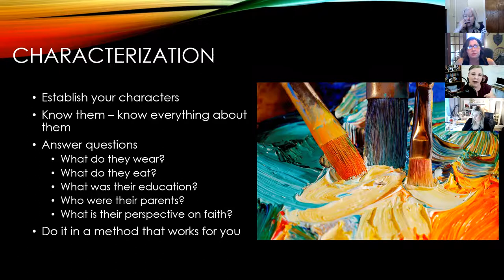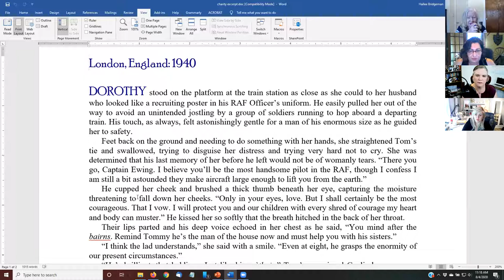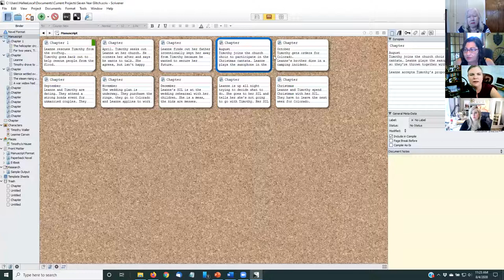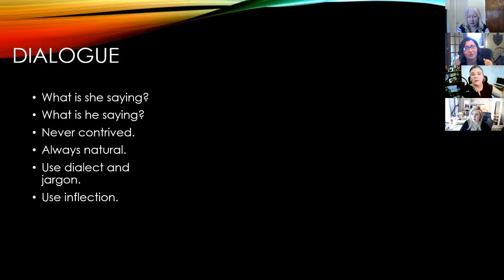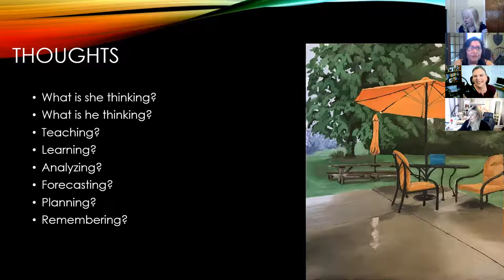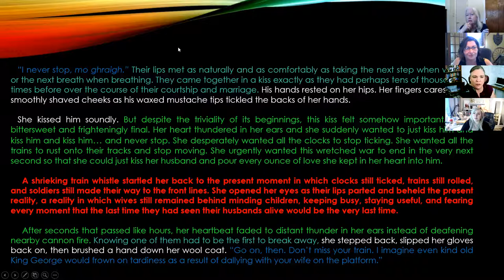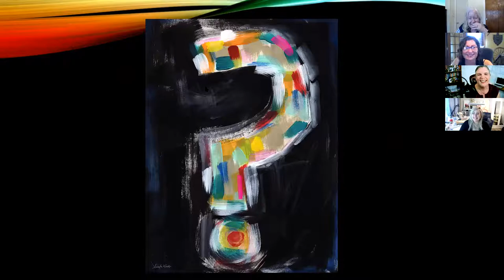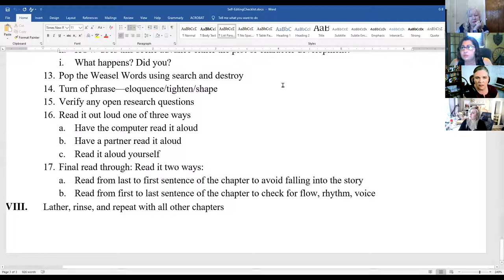Writers Chat ~ Writing in Layers with Hallee Bridgeman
Hallee Bridgeman is a best-selling Christian author with nearly a million sales. She writes action-packed romantic suspense focusing on realistic characters who face real-world
problems. Her work has been described as everything from refreshing to heart-stopping, exciting and edgy.

Hallee joins us on Writers Chat to talk about her writing process, a "layering" process that allows her to write a 100,000 novel in four weeks. Hallee and her husband Gregg are popular conference teachers who generously share the knowledge and expertise they have gained through their publishing experiences.